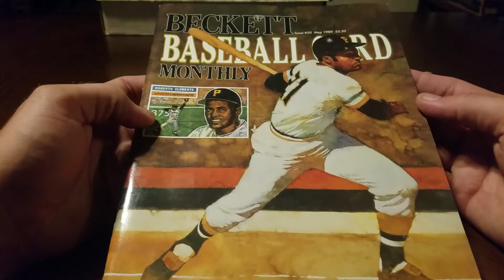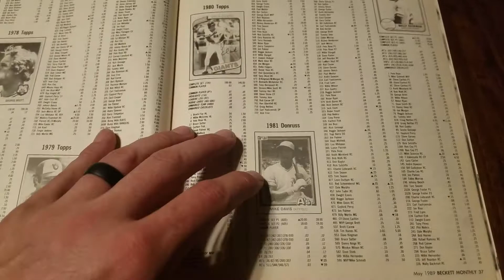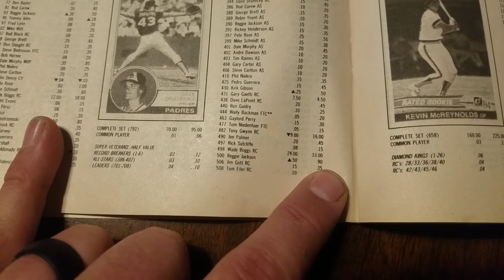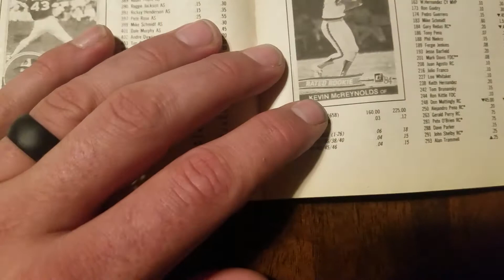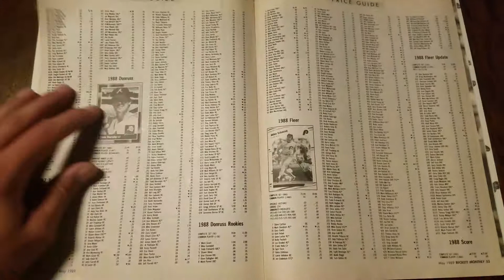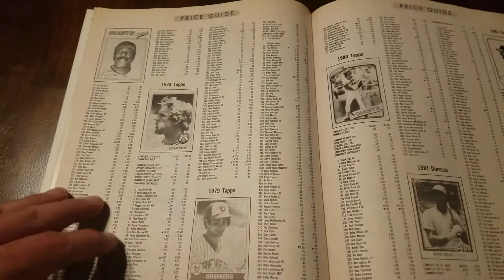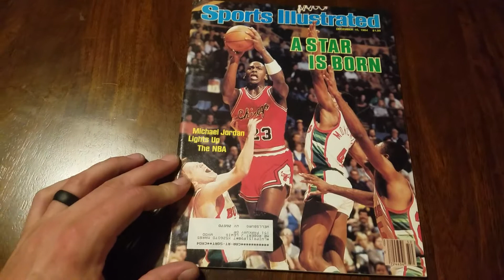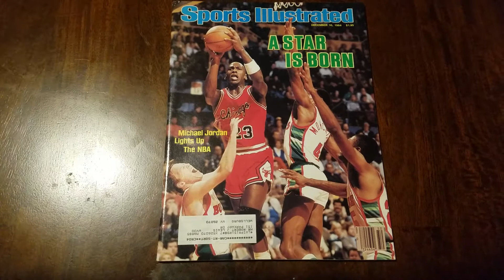Looking at a Beckett from 1989! Feeling Nostalgic!